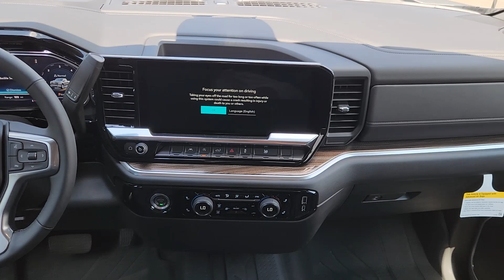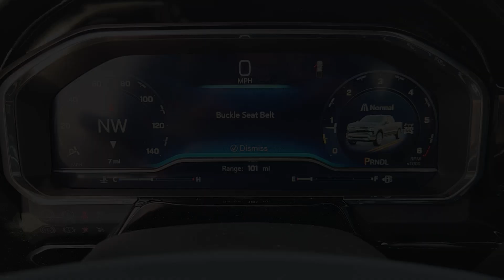2024 Chevrolet Silverado_1500 RST 4WD Crew Cab 157 TX Sugarland, Houston, Katy, Pecan Grove, Mi...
New 2024 Chevrolet Silverado_1500 RST 4WD Crew Cab 157 available at Classic Elite Chevrolet Sugarland located in 13115 Southwest Fwy, Sugar Land, TX, 77478. Servicing the Sugarland, Houston, Katy, Pecan Grove, Missouri City area.

Your next car could be the  2024  Chevrolet Silverado_1500. The Chevrolet Silverado 15 Hundred: The full-size pickup that's strong, quiet, and dependable, with the latest technology to keep you connected while you get the job done. Powerful versatility meets comfortable convenience in the Silverado 15 hundred. Come in and drive it.